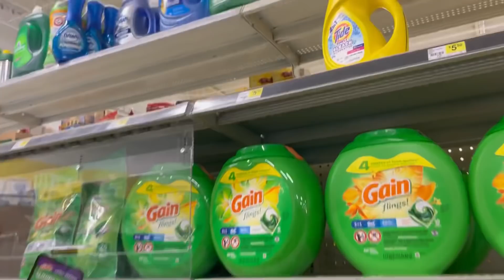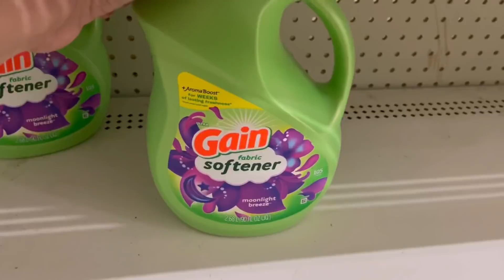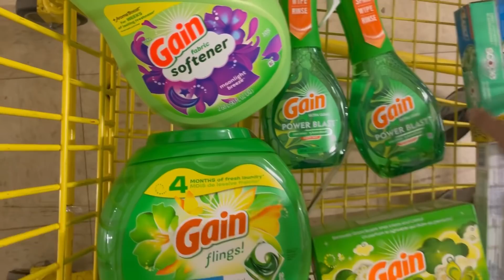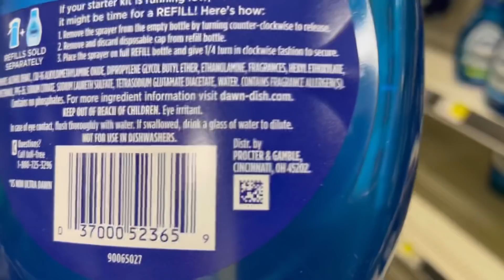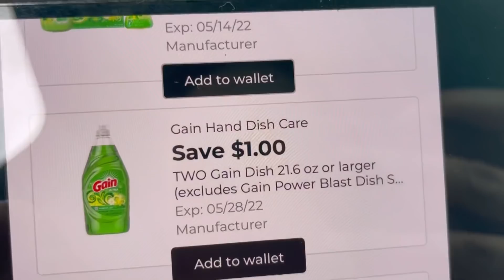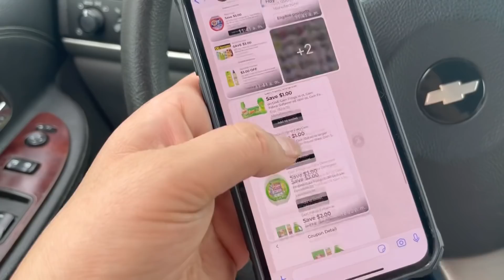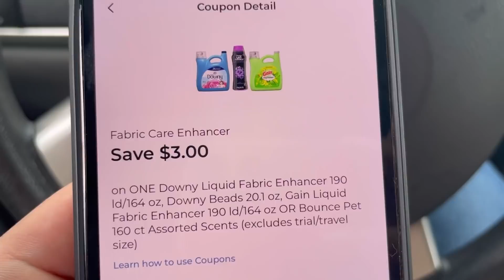🚨Llego el momento de correr por el gain!!! 🤑